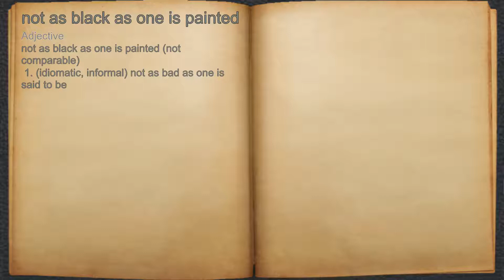What does not as black as one is painted mean?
A spoken definition of not as black as one is painted.

Intro Sound:
Typewriter - Tamskp